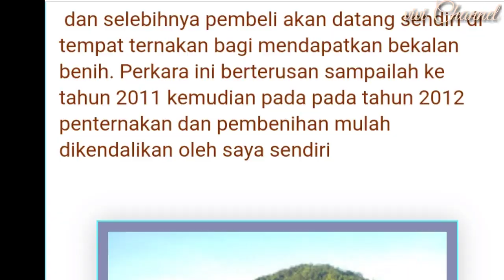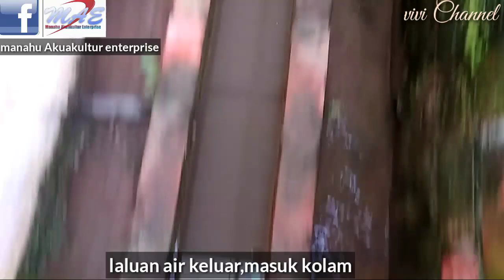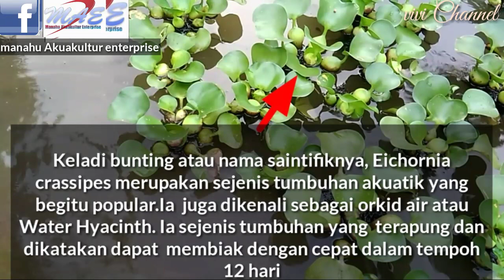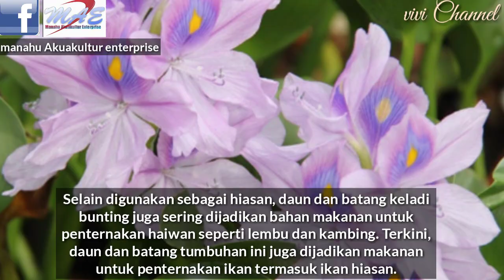Penternakan dan pembenihan ikan air tawar/ Azolla makanan tambahan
Untuk info lebih lanjut Sila berkunjung ke Facebook manahu Akuakultur enterprise

Video  kali ini memaparkan  tentang  info  perikanan, iaitu tentang sedikit info bermanfaat dan juga memporomsikan penjualan  anak benih ikan air tawar, yang diusahakan oleh adik dan beliau saya.
Semoga  video ini dapat memberi manfaat. 😉😎

Perkongsian tentang maksud "Manahu Akuakultur" (nama perusahaan ternakan ikan)

' Manahu Akuakultur
  Nama 'manahu' diambil daripada perkataan bahasa Dusun(sabah) yang bermaksud 'musim ikan bertelur' iaitu pada masa manahu ikan2 akan berkumpul dalam jumlah yang banyak, hanya pada hari2 yang tertentu dan melakukan prsenyawaan di suatu tempat yang diangap sesuai.

 Dalam hal ini manahu juga membawa maksud yang lain iaitu 'menangkap ikan yang prgi bertelur'  selalunya mereka yang biasa dengan aktiviti ini sangat menanti-nantikan musim sebegini.

 Dalam manahu' ada dua perkara yang perlu diketahui, pertama bila masa yang tepat untuk manahu dan yang kedua tempat ikan manahu. Pertama, bila masa yang tepat? iaitu menurut daripada info musim manahu' biasanya berlaku pada penghujung bulan, ketika bulan purnama dan di langit kelihatan awan berkepul-kepul. Mungkin perkara pertama ini sudah ramai yang mengetahuinya tetapi berbeza dengan perkara kedua iaitu menentukan

 tempat yang sesuai untuk manahu dan saya sendiri belum begitu arif tentang hal ini mungkin kita boleh bertanya kepada yang biasa dengan manahu.
Manakala 'akuakultur' bermaksud suatu proses pembiakan organisma perairan dari mula proses pembiakan, penjagaan sampailah ke penjualan hasil, definisi yang lain kita boleh cari sendiri dalam kamus atau internet. :)
Terimaksih  kerana  membaca😀
Selamat  menonton!
Semoga  bermanfaat!